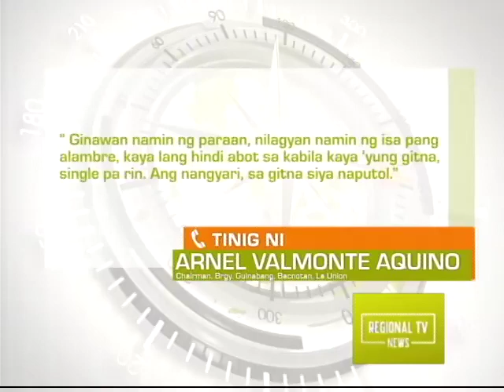Regional TV News: Balitang Barangay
Dahil sa mga pag-ulan, hindi muna pinadaanan sa mga residente ang nasirang hanging bridge sa  dalawang sitio sa Barangay Guinabang, Bauang, La Union.